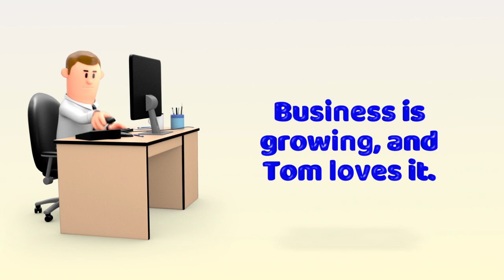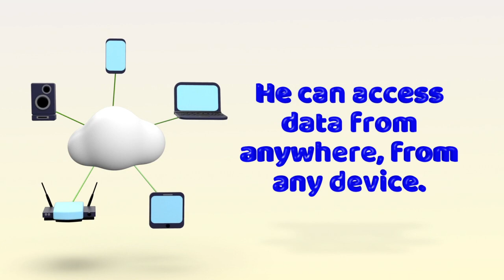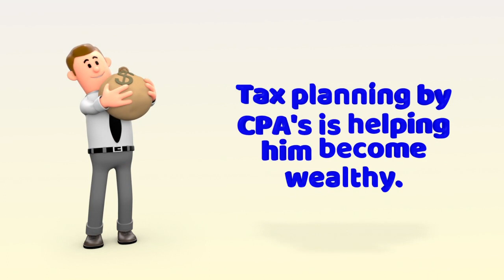Cloudiverse CPAs Inc- Tom's Story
Cloudiverse CPA's are small business experts who know how to maximise the value of your entrepreneurial company to make you richer. See our video to gain a better understanding of the onboarding process.
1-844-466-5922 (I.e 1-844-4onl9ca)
The information provided on this video is intended to contain general information. The video does not take into account your situation and is not designed to be used without consultation from accounting and financial professionals. Cloudiverse CPAs will not be held liable for any problems that arise from the usage of the information provided on this video.